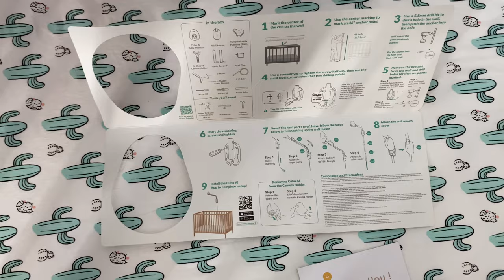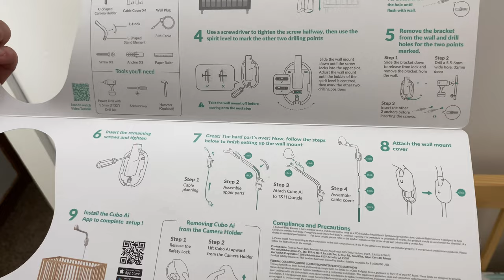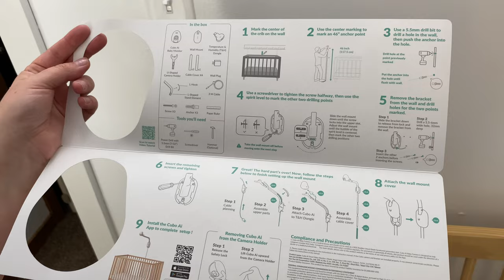DITL Vlog | Setting Up Our Baby Monitor!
Vlogmas Day 1 trying to get things accomplished and setting up our Cubo Ai Baby Monitor!